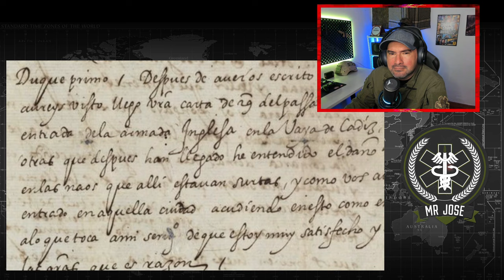Militar ® Colombiano Reacciona MARIA PITA la HEROINA ESPAÑOLA QUE LUCHO CONTRA LOS INGLESES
▬▬▬▬▬▬💎DONACIONES💎▬▬▬▬▬▬